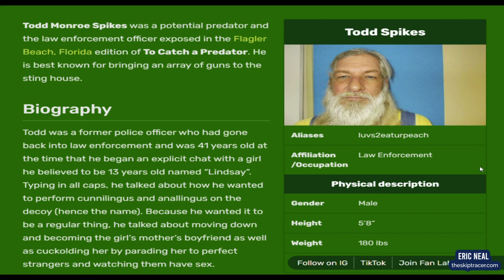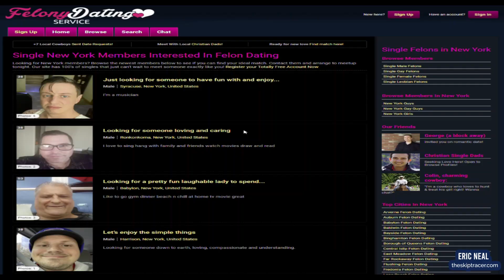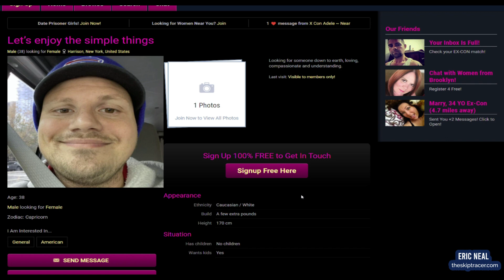Mike Manzi is Looking For Love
I ran Michael Manzi's face from 2015 in Pimeyes, a facial recognition tool and found him on a felony dating website!!